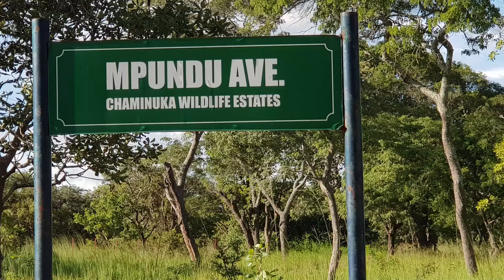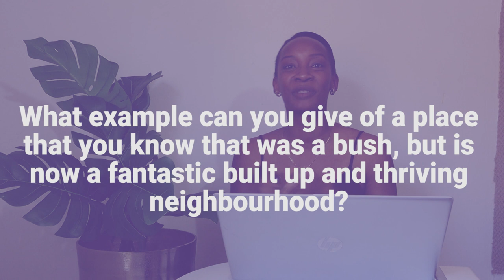Don't miss the opportunity to buy land because "it's in the bush"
You’re ready to buy a piece of land. You love the price point, payment terms, and most importantly, you see yourself and your family feeling at home on the property.
However, you see the location and decide not to go ahead because you think “it’s in the bush.”
In this video, I’ll be helping you NOT to make this mistake.

In this video you’ll find:
•       Examples of areas that were yesterday’s bush, and today’s thriving neighbourhoods.
• A real-life example of someone that turned down a property because they thought it was “in the bush” and regretted it after!
• Examples of some properties that may appear as though they’re in the bush but are ALREADY seeing a growing community.

0:00 Intro
04:08 Ibex Apartments
04:35 Chomba
05:27 Chifwema
07:04 Real life example
08:27 Chowa estate
09:30 Makeni Height
10:50 Chamiunka

There are ton of free property and building resources for you at
Free Guides to buying property in Zambia | Diaspora Connect

Our sole objective at Diaspora Connect is to help you buy property back home in a safe and reliable way.

Instagram: buying property in Zambia